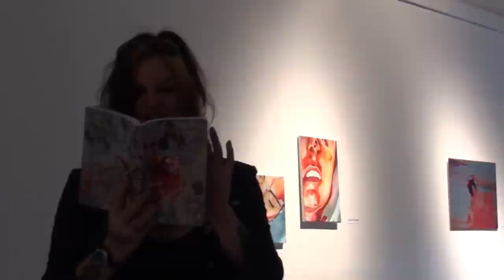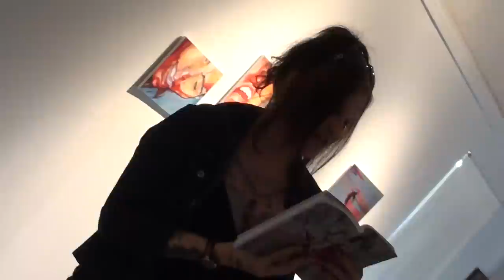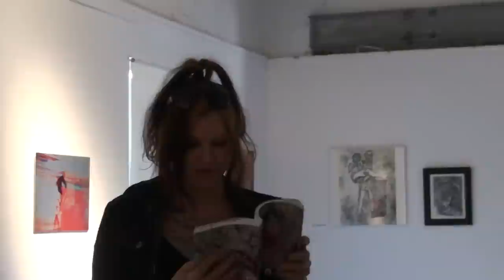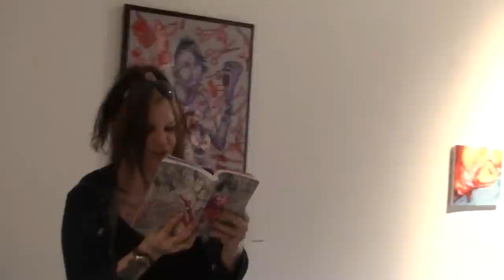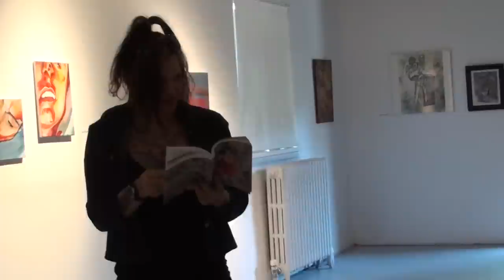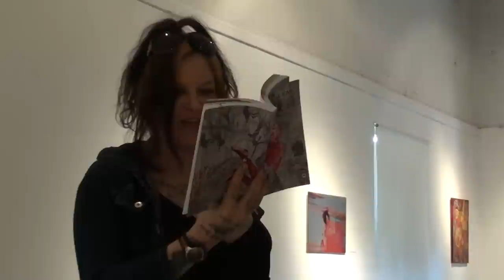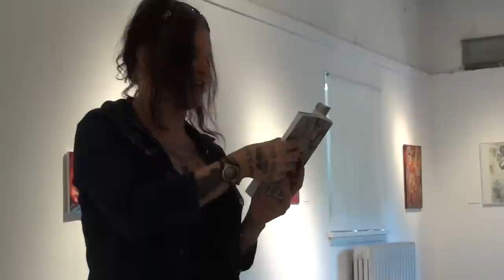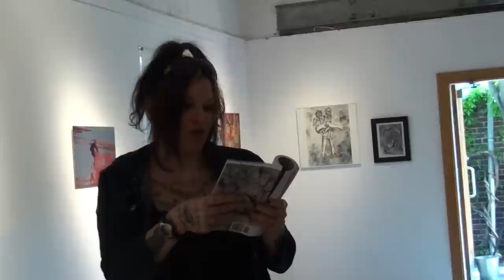Sybil Lamb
Reading from her book "I've Got a Time Bomb"
At the "Beyond our Roots" Visual Arts Exhibition Artist Talk
Gallery 1313 - Toronto - May 31, 2014